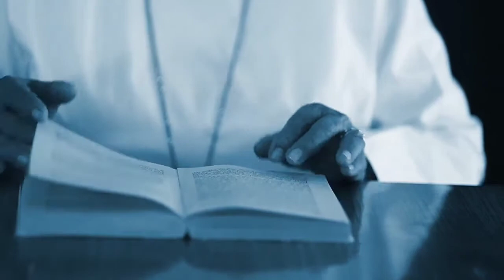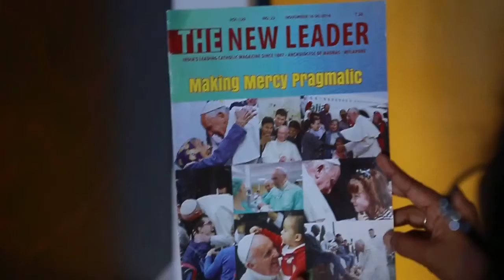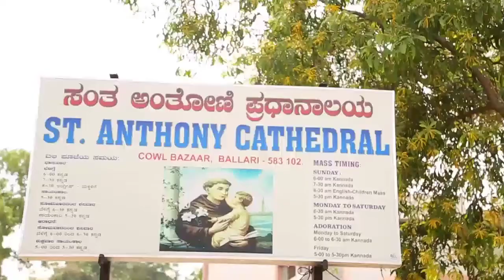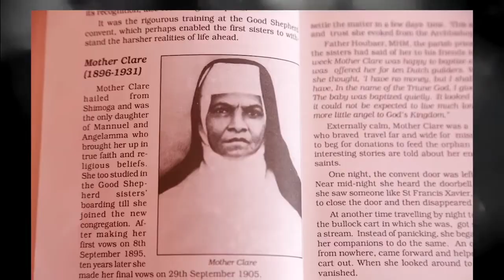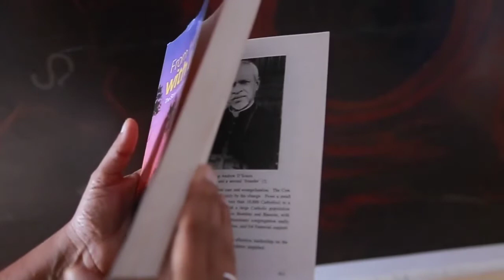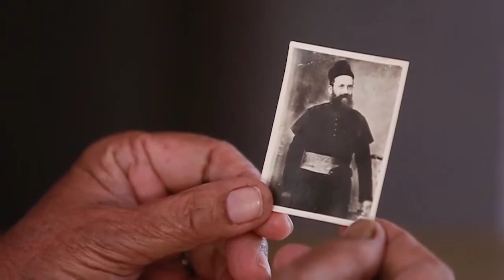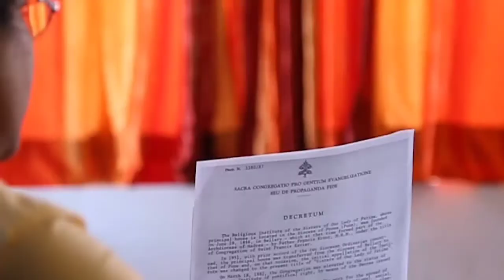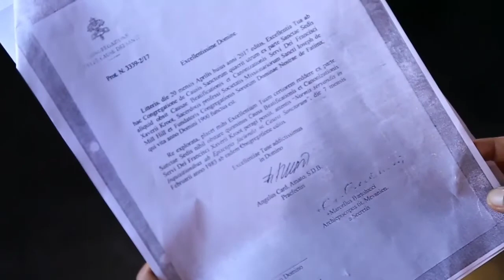Life Story of Francis Xavier Kroot | 1854-1900